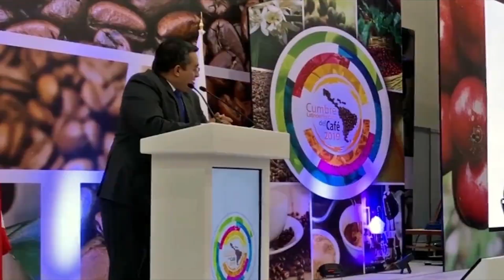Elevando la competitividad y productividad del campo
“La política agropecuaria de Veracruz está enfocada en los procesos sostenibles, a fin de contribuir a la seguridad alimentaria mediante el impulso a la competitividad y productividad agrícola, ganadera, silvícola y pesquera, informó el titular de la Secretaría de Desarrollo Agropecuario, Rural y Pesca (SEDARPA), Eduardo Cadena Cerón, ante la Comisión de Desarrollo Agropecuario, Rural y Forestal de la LXV Legislatura.

En la ejecución de los Proyectos de Desarrollo Territorial (PRODETER), invertimos 230.5 millones de pesos (162 federales y 68.5 del Estado) en 24 acciones, beneficiando a 8 mil 960 personas; también contratamos 416 extensionistas y 100 promotores, con el objetivo de mejorar el rendimiento en las unidades de producción familiar.

El gobierno de la Cuarta Transformación tiene como prioridad a la población con mayor rezago, por lo que, como parte del Programa de Desarrollo Rural Sustentable en Zonas de Alta Marginación, destinó 27.5 millones a la capacitación y asistencia técnica en 127 municipios considerados Zonas de Atención Prioritaria (ZAP); asimismo, 2.5 millones de Apoyo a la Producción de Hortalizas para Desayunos Escolares Saludables, en el marco del programa PROVEER.